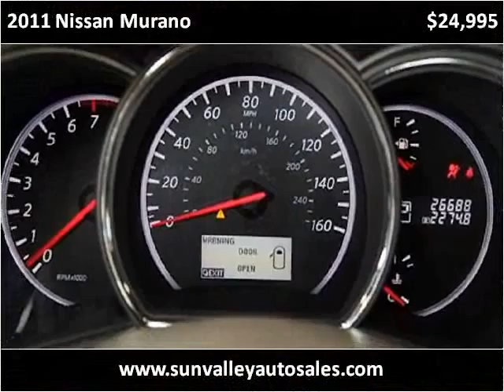2011 Nissan Murano Used Cars Hailey ID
This 2011 Nissan Murano is available from Sun Valley Auto Sales.